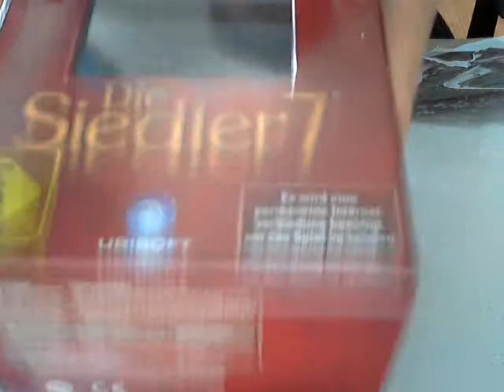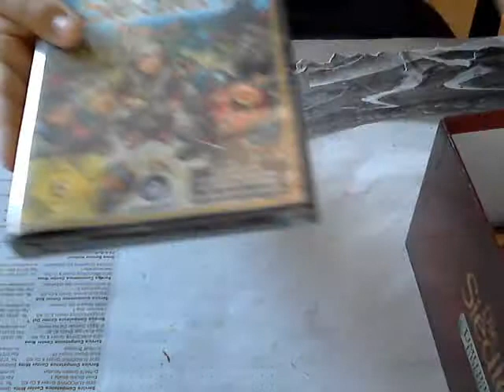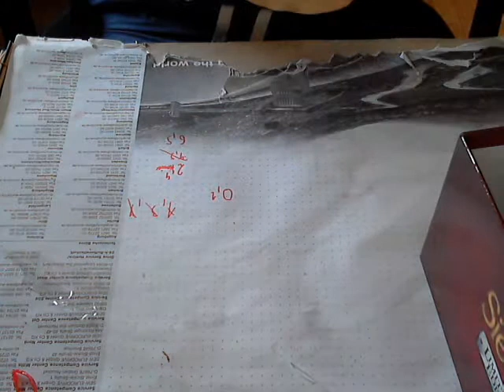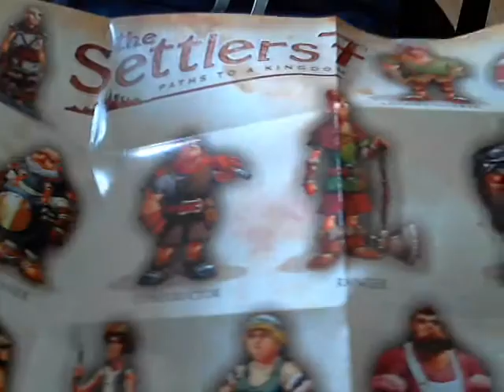Unboxing Edycji Kolekcjonerskiej The Settlers 7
Czesc ! Siemano !                                                                                         Oto kolejny unboxing tym razem Edycji Kolekcjonerskiej gry The Settlers 7 !